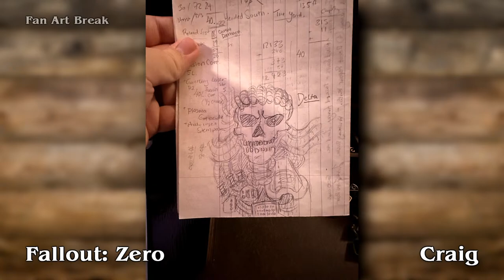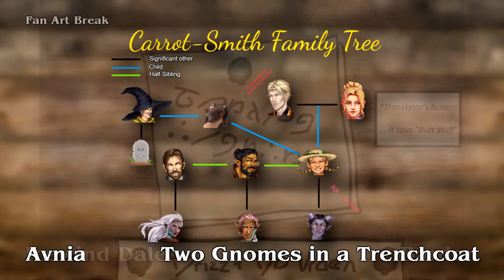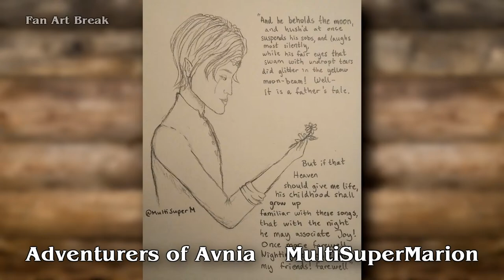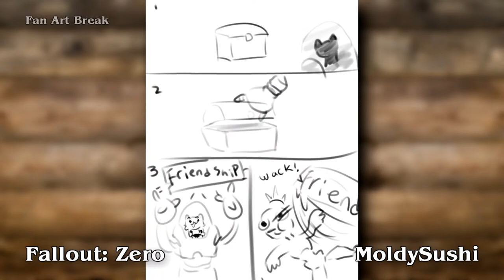Episode 38 | Battle for the Dawn | Icewind Dale: Rime of the Frostmaiden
Iriolarthas is defeated, the party now prepares to face the Frostmaiden.